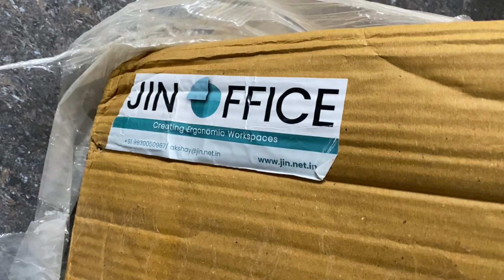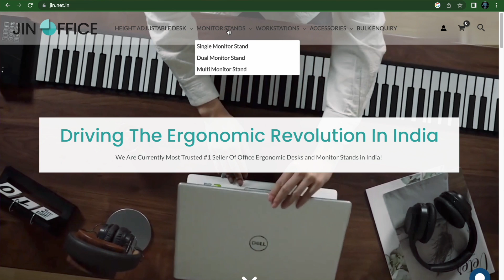Best Height Adjustable Desk India | Unboxing and My Impression | Jin Office Motorised sit stand Desk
So I have got this Best Height Adjustable Desk India | which is from JIN OFFICE, In this video i have given my impressions and full unboxing of Height adjustable desk, Please see the complete video because if you are planning to buy the one than you will get some extra benefits also

They Deliver across India and all our products have a 3 year warranty

Studio Tour Videos..||

DB TECHNICAL WORLD || THE WORLD OF TECH